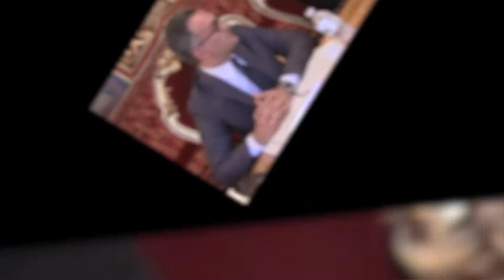Varignana Music Festival | Conferenza Stampa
Conferenza stampa di Varignana Music Festival
Sala Rossa di Palazzo Malvezzi |Sede della Provincia di Bologna

Intervengono :
Giacomo Venturi | Vice Presidente della Provincia di Bologna
Massimo Mezzetti | Assessore alla Cultura della Regione Emilia-Romagna
Fausto Tinti | Sindaco di Castel San Pietro Terme
Carlo Gherardi | Palazzo di Varignana Resort & SPA
Bruno Borsari | Fondazione Musica Insieme

Varignana Music Festival
14-19 luglio 2014
Palazzo di Varignana Resort & SPA
Via Ca' Venturoli 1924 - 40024 Varignana BO

Con un'operazione senza precedenti nel territorio bolognese, Musica Insieme e Palazzo di Varignana Resort & SPA si fanno promotori del primo festival musicale estivo dedicato alla classica.

Dal 14 al 19 luglio 2014, Varignana Music Festival propone sei grandi concerti nei quali le opere dei maestri riconosciuti della storia della musica, da Bach a Debussy, da Brahms a Rachmaninov, sono affidate a interpreti di fama stellare.
In calendario, interpreti acclamati in tutto il mondo: Mischa Maisky (violoncello), Lily Maisky (pianoforte), Alexander Romanovsky (pianoforte), Hrachya Avanesyan (violino), Janáček String Quartet e Anton Dressler (clarinetto).

Un progetto di straordinario valore artistico per valorizzare l'eccellenza culturale della scena di Bologna e provincia.